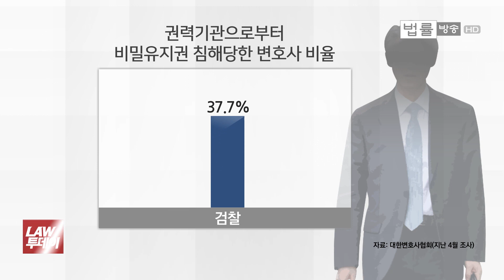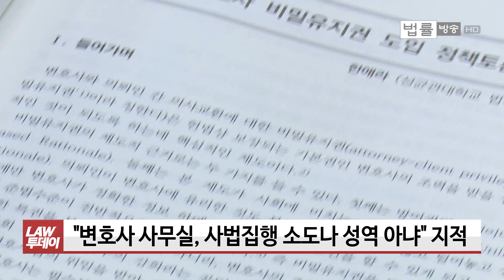정준영 황금폰과 사법행정권 남용 변호 김앤장 변호사... '변호인 비밀유지권'은 어디까지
[법률방송뉴스] 최근 가수 정준영씨의 성관계 몰카 등의 동영상이 담긴 이른바 '정준영 황금폰'이 정씨의 변호사 사무실에 3년 넘게 보관되어온 사실이 알려지면서 큰 파문과 논란이 일었는데요.

변호사의 이른바 '비밀유지 의무' 또는 '비밀유지권'은 어디까지 보호되고 지켜져야 하는 걸까요. 오늘(10일) 국회에서 관련 토론회가 열렸다고 하는데 '심층 리포트' 장한지 기자가 취재했습니다.